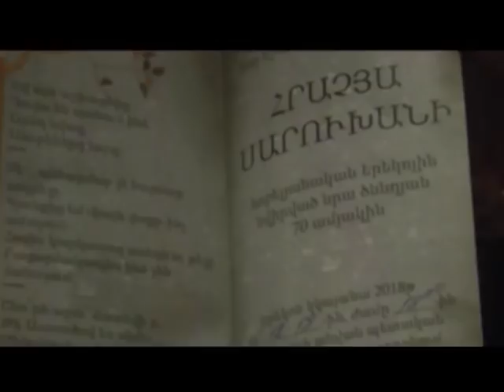Սարուխանը կդառնար 70 տարեկան